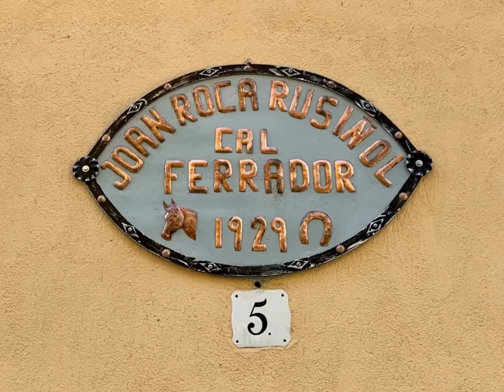Barri de Sant Pau - Noms de les cases de la vella Solsona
Els noms de les cases són renoms no oficials, però d’àmplia acceptació entre la població, que ha contribuït a difondre’ls, a mantenir-los i, fins i tot, a reemplaçar-los. Sent així, que serveixen com a denominació de les cases, a través de més o menys generacions, fins arribar, de vegades, a ser més coneguts que els propis cognoms dels seus successius estadants, siguin llogaters o propietaris. Els noms de les cases és, doncs, quelcom viu, que parla de la petita història local, de les famílies, dels oficis, dels malnoms…